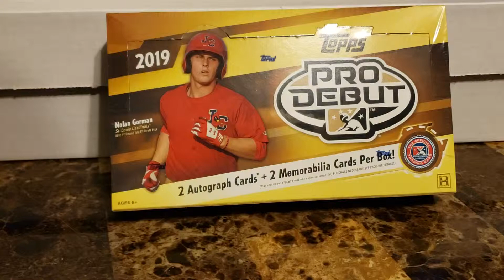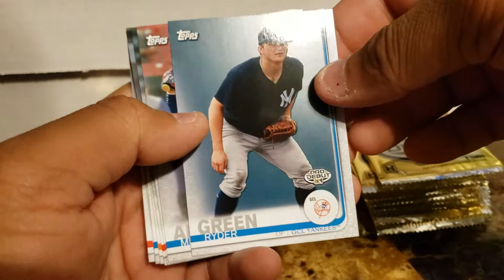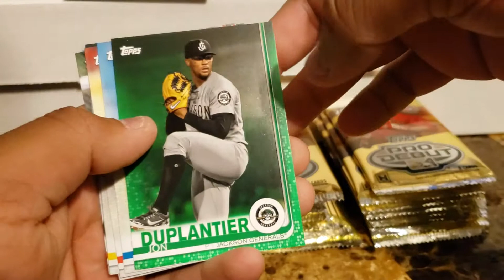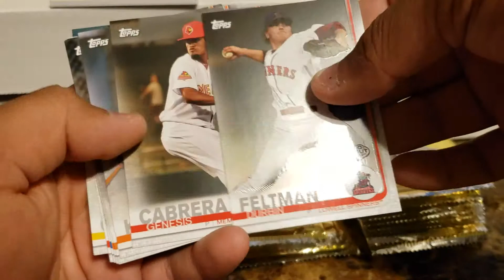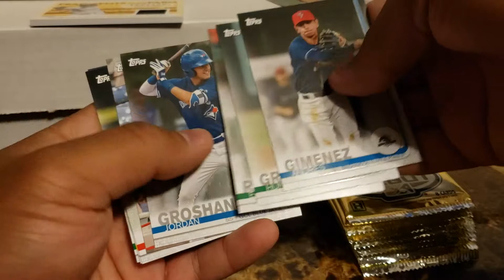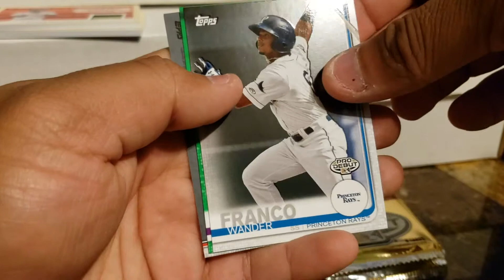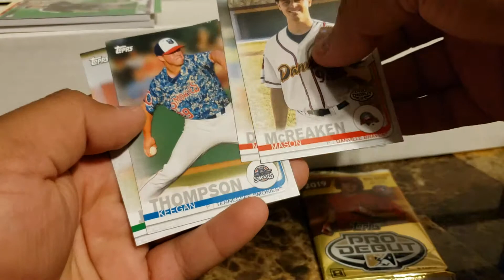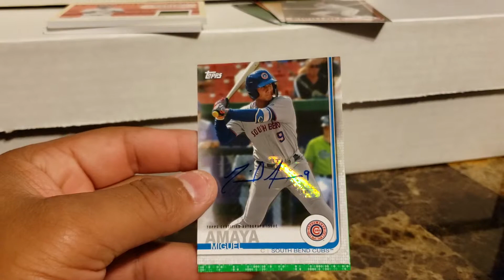2019 Topps Pro Debut: Box #2